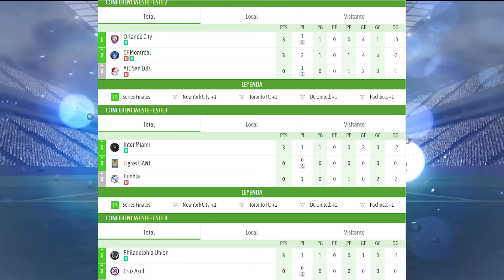Te presento datos del Santos vs DC United hoy | Historial, análisis y como vienen los equipos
Hola queridos seguidores de mi canal en este video te presentare datos ,análisis, historial y como vienen los equipos del partido de Santos vs DC United hoy .